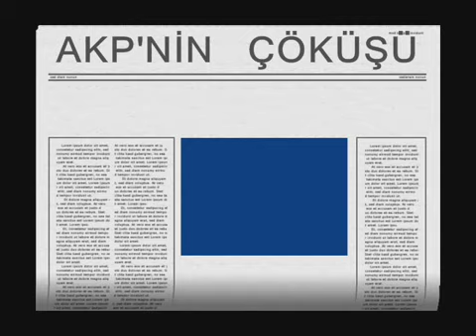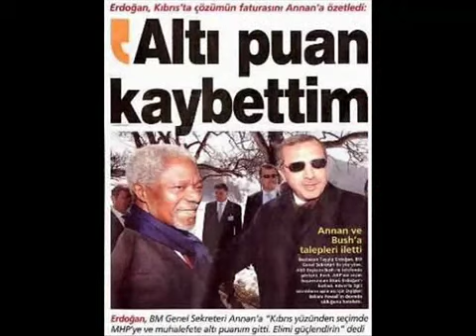Tayyo rte recep tayyip erdoğan akp pkk mhp ülkücü seçim ab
Koskomik,kopkomik,resim,video,kaza,funny­,accidents,comic
burhan,altıntop,gaffur,cem yılmaz,show,beyaz,yılmaz erdoğan,şahan
her türlü iğrençlik,kötü,pis,pislik ne varsa burda
komik,funny,comic,fun,telefon şakaları,avrupa yakası,eğlence,komedi,gaffur
,teyo emmi,gül,gülmek,güldüren,eğlenceli,galat­asaray,fenerbahçe,be şiktaş,istanbul
,ankara,savaş,asker,türk,araba,avrupa,go­l,maç,sexy,hot
,webcam,türkiye,seçim,eksik,etek,zayıfla­ma,kiloverme,jimnast ik,turkey,ırak,avrupa,pop,songs,forex,st­udent loan,mesothelioma,cancer drugs, burhan şaban Şener Koca Kafalar Beyaz Studyo BEYAZ şahan cem yılmaz,yılmaz erdoğan
komik ve ilginç resimler,fotoğraflar
Call Me When You're Sober,Evanescence,Tool
pislik,kötü,iğrenç,gıcık,berbat,muhteşem­,şahane
komik,funny,comic,fun,telefon şakaları, küfür,küfürlü,avrupa yakası,eğlence,komedi,gaffur
,teyo emmi,gül,gülmek,güldüren,eğlenceli,galat asaray,fenerbahçe,beşiktaş,istanbul
,ankara,savaş,asker,türk,araba,avrupa,go l,maç,sexy,hot
,webcam,türkiye,seçim,eksik,etek,zayıfla ma,kiloverme,jimnastik,turkey,ırak,avrup a,pop,songs,forex,student loan,mesothelioma,cancer drugs, burhan şaban Şener Koca Kafalar Beyaz Studyo BEYAZ şahan cem yılmaz,yılmaz erdoğan